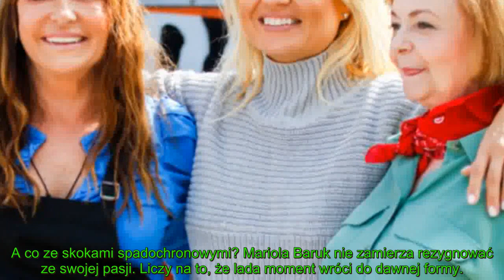Mariola Baruk z "Sanatorium miłości". Dopiero co walczyła o zdrowie, a tu takie wieści